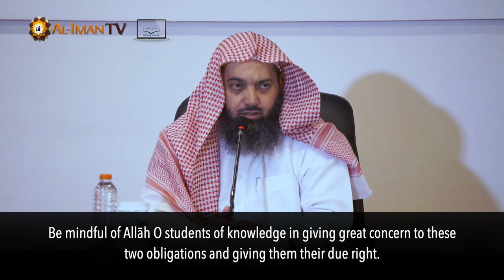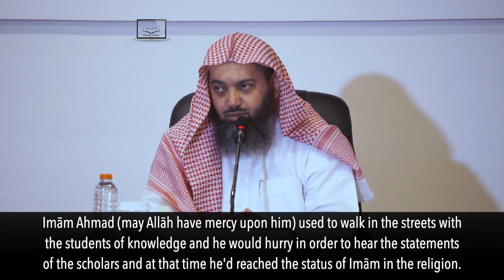Priceless Admonition for the Seeker of Knowledge | Shaykh Sāleh Sindi حفظه الله